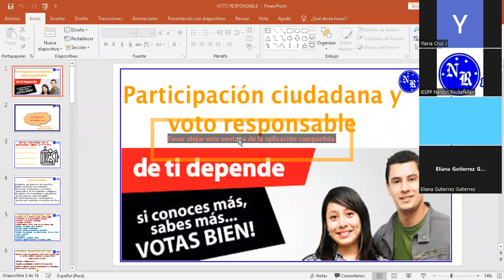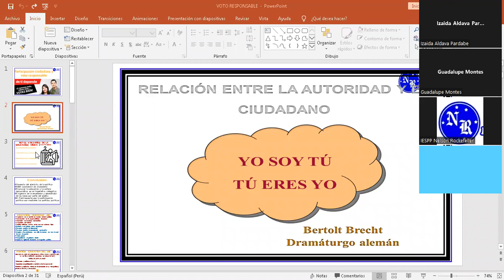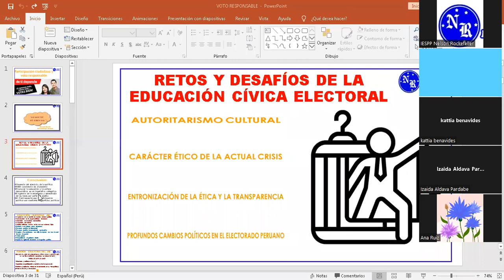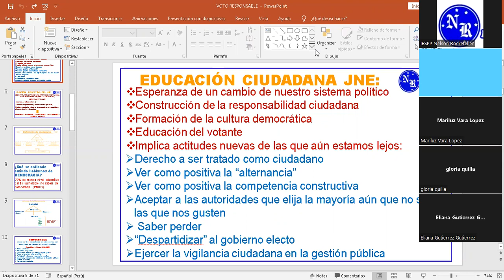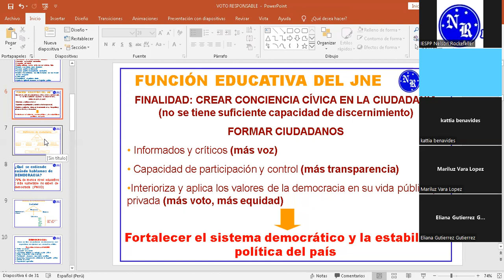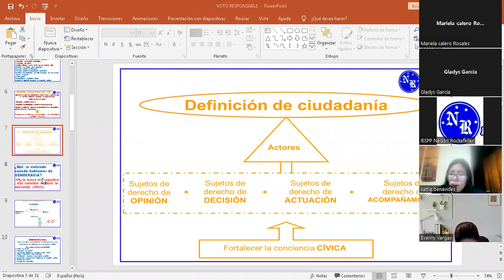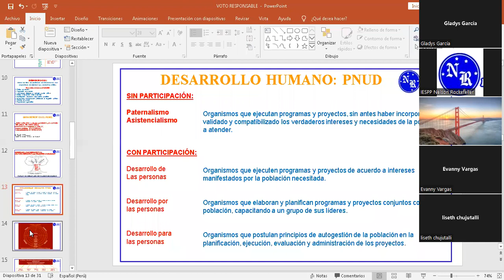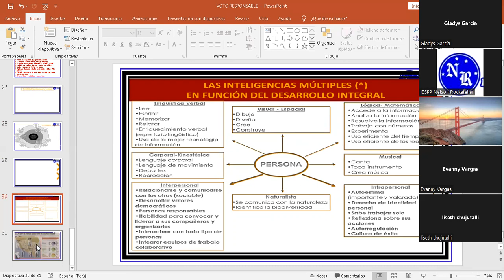27/06/22 DELIBERACIÓN Y PARTICIPACIÓN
PROF: Carlos Ponce